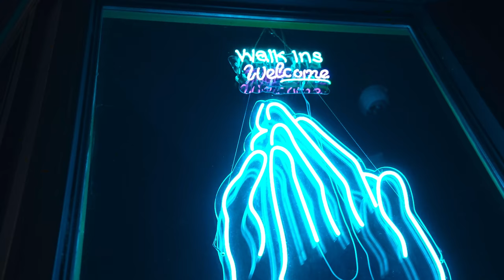Orack Pac - Every Time ( Official Music Video )